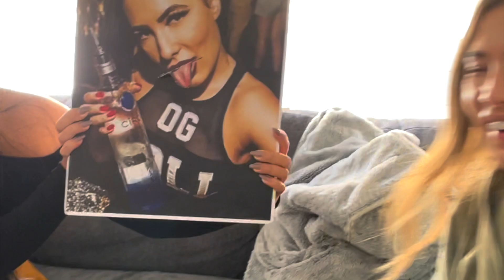First guest podcast | hello kitty bubble tea with curve model Paige De Cinque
On todays vlog we show you a little BTS of our podcast set up and getting ready with our first Guest Paige De Cinque - Paige is a down to earth gorgeous curve model. We all go down to the shops and get some bubble tea before filming and also show a bit of BTS of Paige and myself filming a tiktok!

Instagram: @djakofficial @sushong_ @theunderratedpod_ @paigedecinque